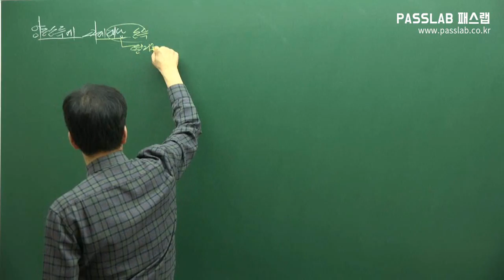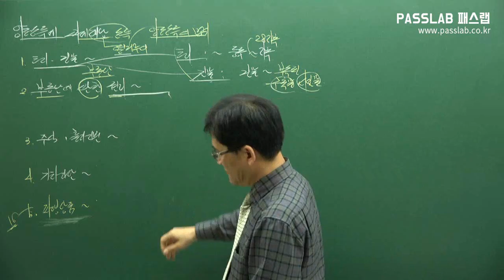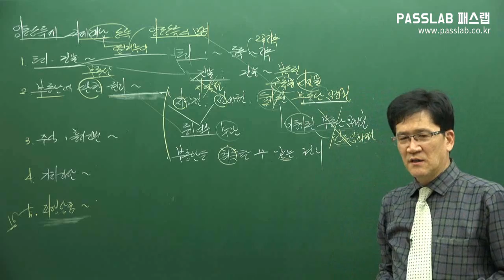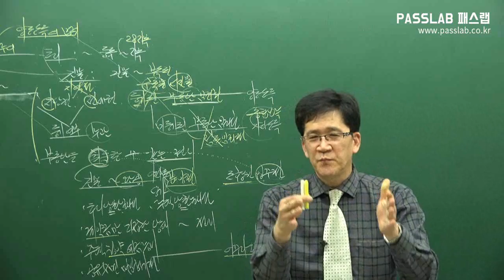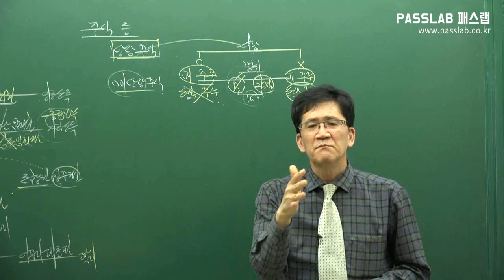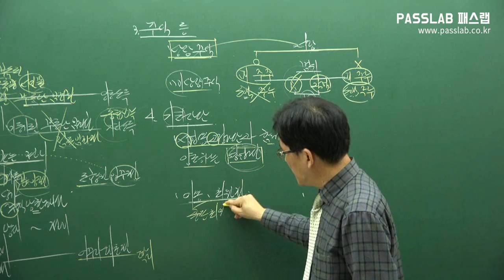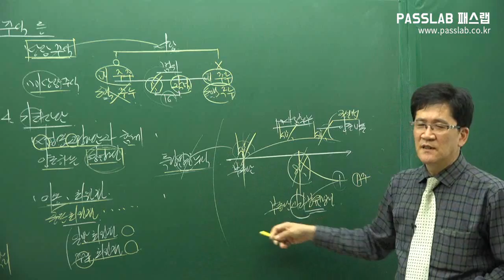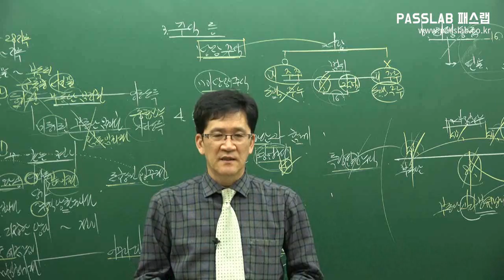[무료공인중개사강의] [부동산세법: 제23강 양도소득세 과세대상 p284] [기본이론]